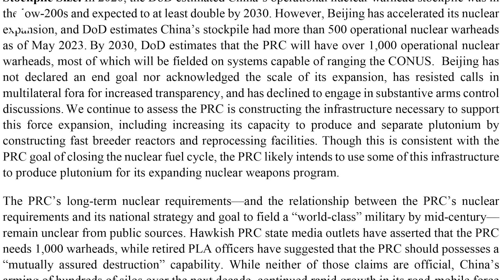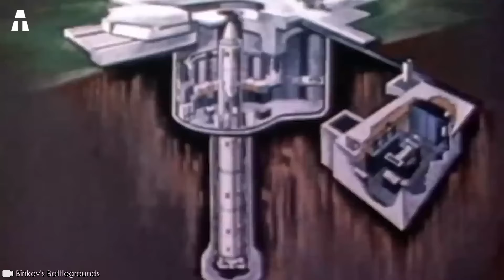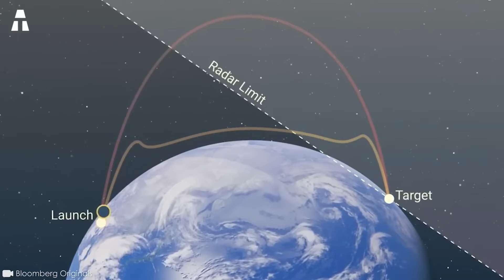L'Incredibile Sviluppo dell'Arsenale Nucleare Cinese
Le tensioni tra Cina e Stati Uniti si fanno sempre più forti. Inoltre, lo Stato asiatico sta cercando di estendere la propria influenza sul resto del mondo. Allo stesso tempo, il Paese si è distinto per il rapido sviluppo del suo arsenale nucleare. Mentre la Cina si posiziona come attore chiave sulla scena globale, il rapido aumento della sua capacità nucleare solleva interrogativi sulle sue intenzioni, sulla sua strategia di deterrenza e sul suo impatto sulla stabilità geopolitica. Ecco perché in questo video ti invitiamo a scoprire perché e come l’arsenale nucleare cinese sta crescendo rapidamente e quali sono gli impatti sul nostro mondo.